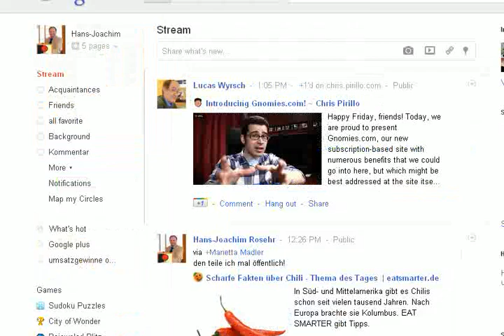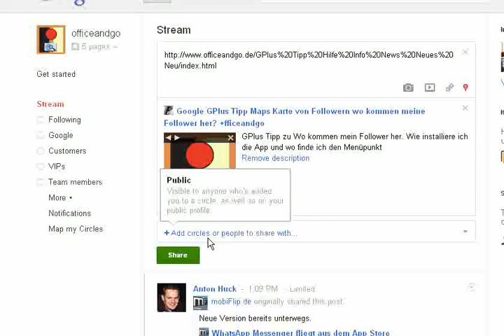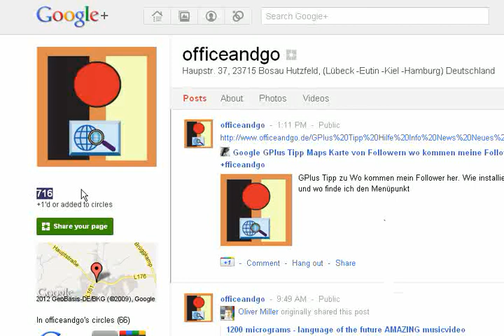GPlus Hilfe oeffentlich teilen Tipp Social Google +officeandgo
Wie teile ich... wie geht das... Hans-Joachim Rosehr Marketing RosehrMarketing Falls Ihnen die Tipps gefallen freue ich mich über TEILEN und Plus